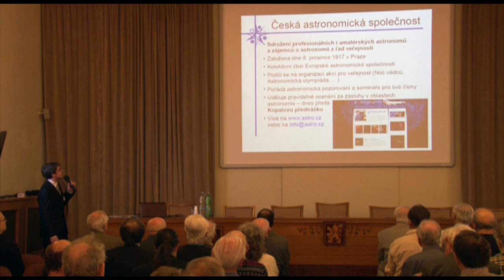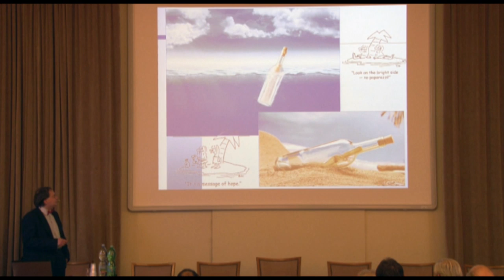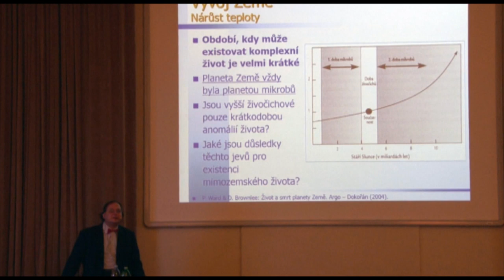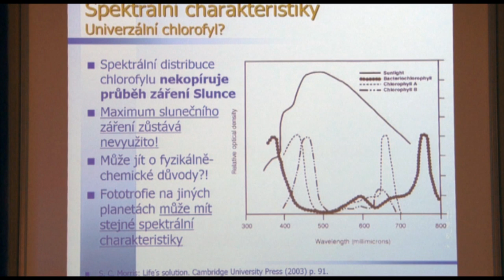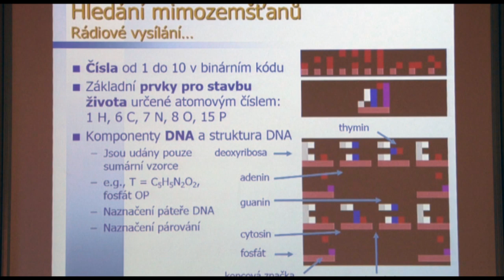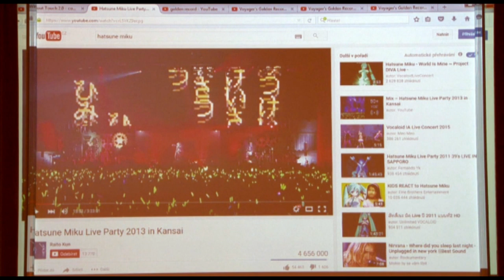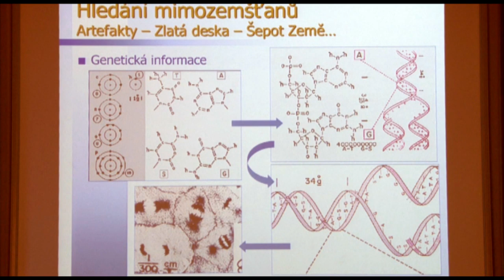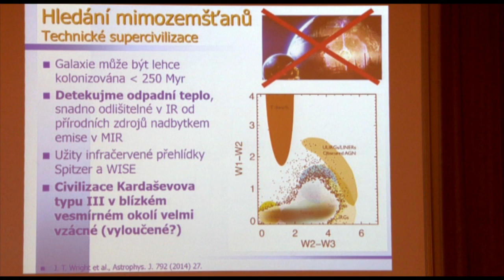Vladimír Kopecký: Vzkazy v láhvi